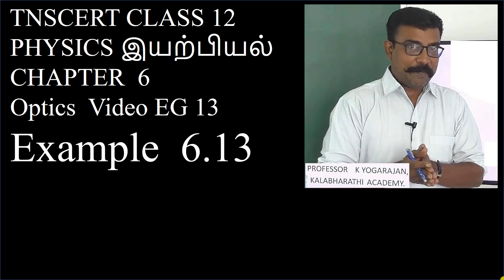EG 13 Physics | Optics | Example 6.13 | Class 12 | Chapter 6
Optics , Example 6.13